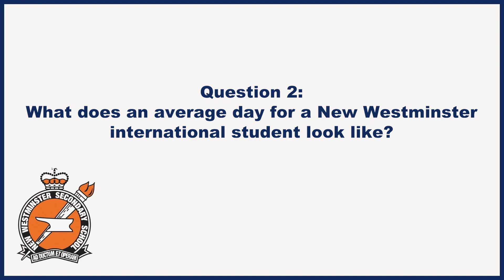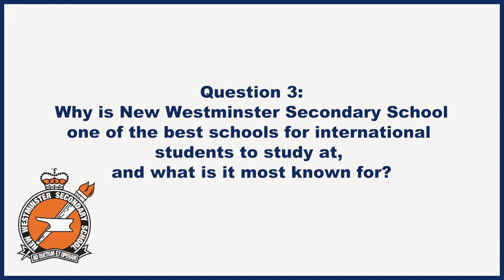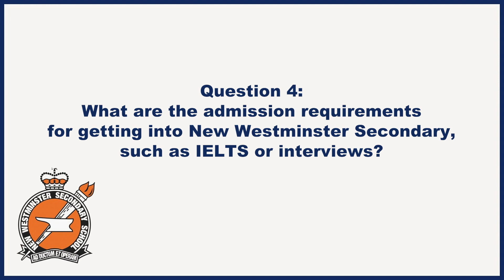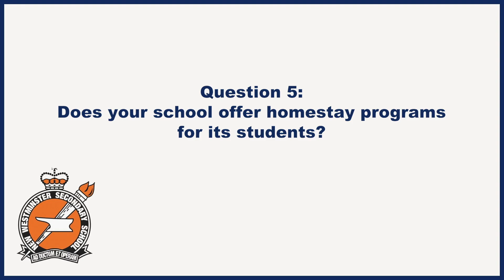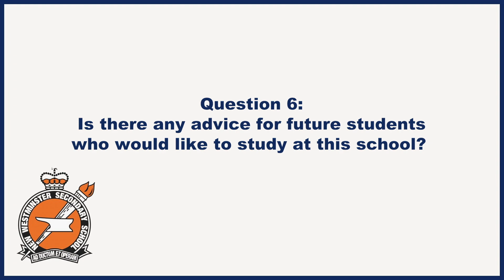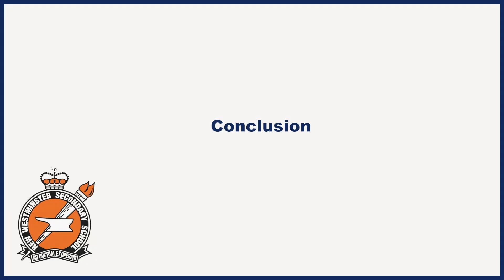BC省規模最大、設備最完善的高中之一｜加拿大高中專訪｜國際學生IB課程｜加拿大留學【加拿大國際學生雜誌】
今日加拿大國際學生雜誌介紹New Wesrminster Secondary School，是BC省規模最大、設備最完善的高中之一。 由於學校規模大及資源充足，除了提供一般中學課程外， 學生也可以選修一些課本以外，更專業的領域，如：藝術、美術、表演藝術，或者你可以參加珠寶製作課程。 校方亦提供完善的英語課程協助國際學生更快銜接本地課程。

0:00 開始
1:11 Q1. 自我介紹及介紹New Westminster Secondary School
2:24 Q2. New West國際學生的一天是什麼樣的？
5:40 Q3. New Westminster Secondary School 最適合國際學生學習的學校之一？
7:22 Q4. New Westminster Secondary School的入學要求是什麼？
9:34 Q5. 學校是否為學生提供寄宿家庭計劃？
10:22 Q6. 對未來想在學校學習的學生有什麼建議嗎？

CISM訪問專員
Jennifer Rog

訪問嘉賓：
 Trevor Gee
國際教育的項目經理